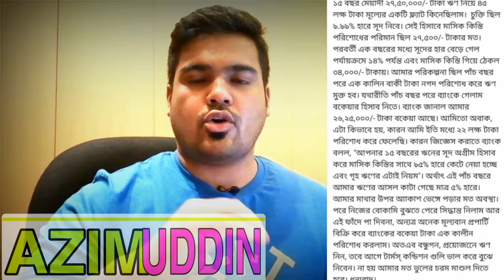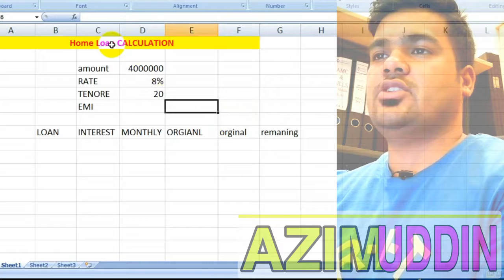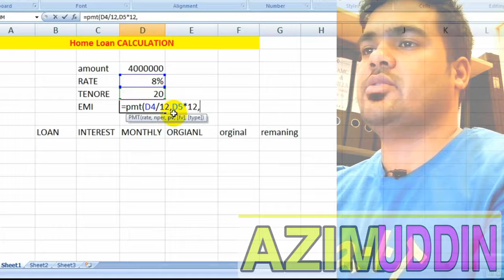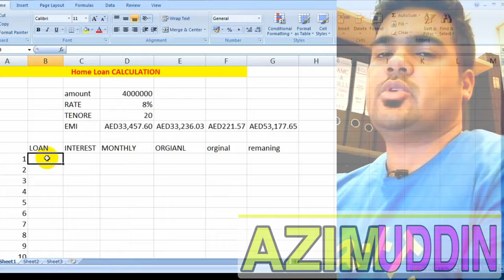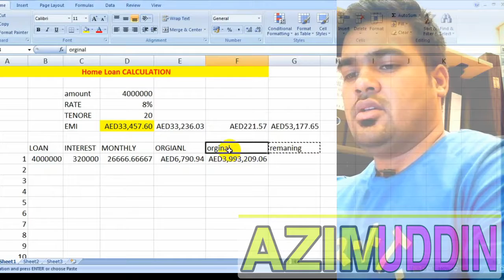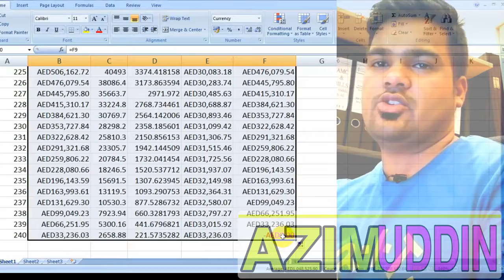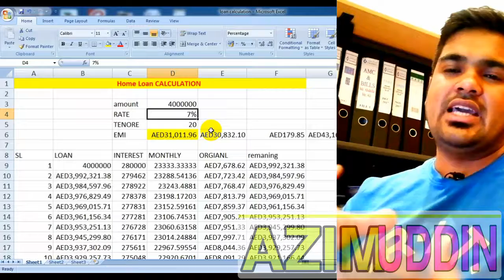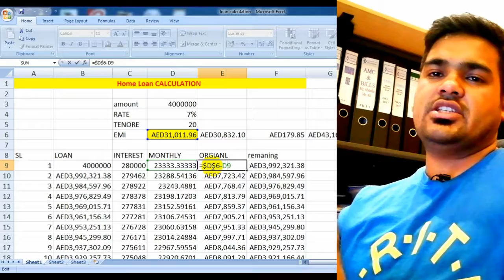Home Loan EMI: Prepay or Invest/ Reduce EMI or Reduce Tenor